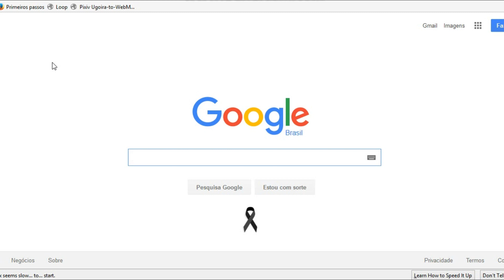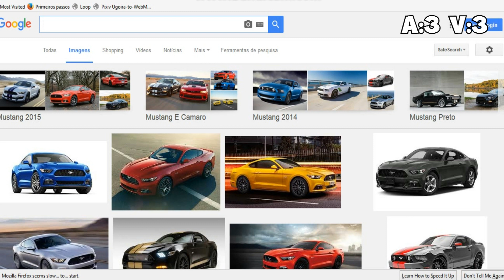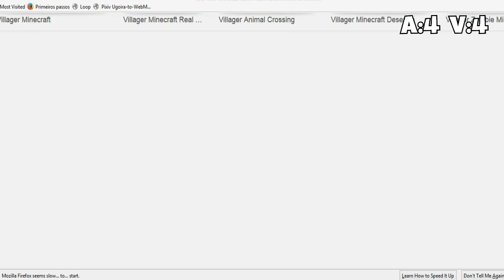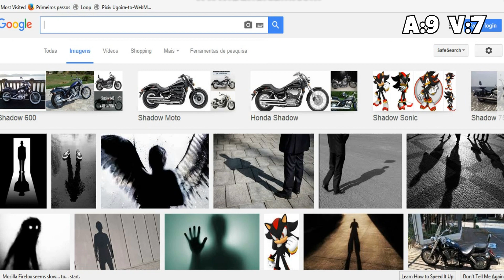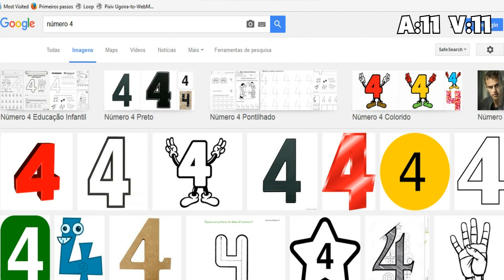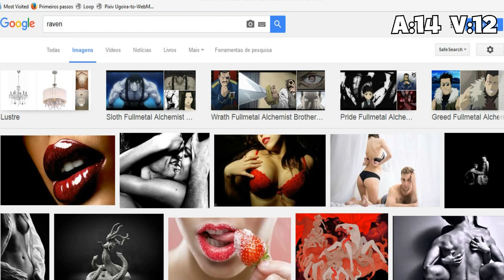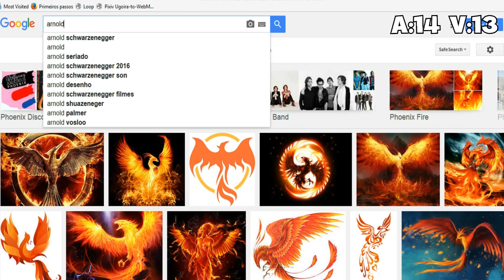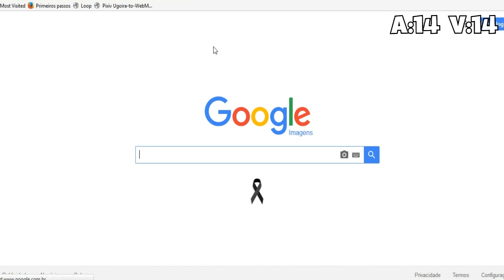[Ambígoogle] Schwarzenegger filho da puta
Envie para nossa Caixa Postal:
Avenida São Felix. nº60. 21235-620
Caixa nº: 52906